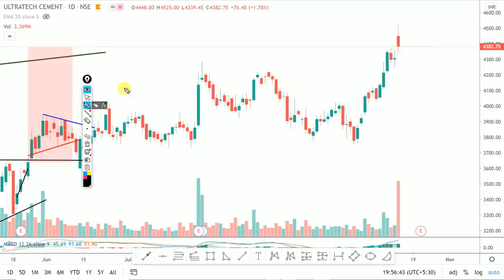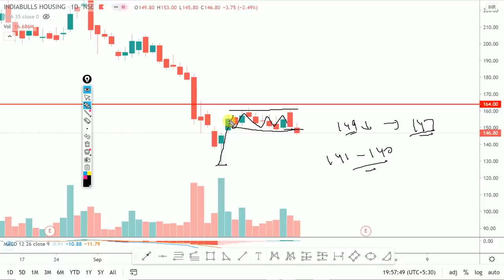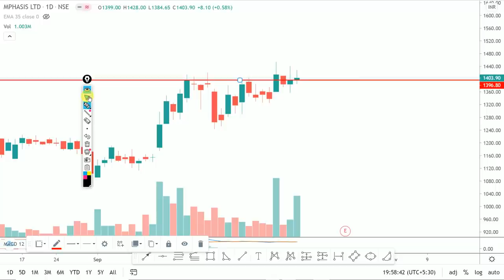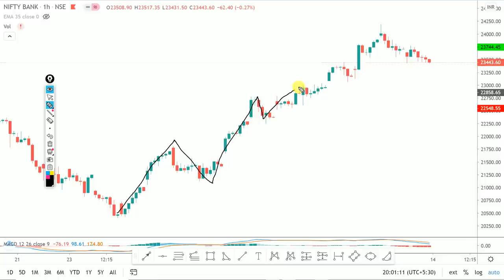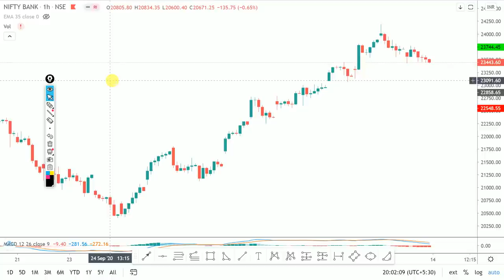Daily Intraday Calls For Tomorrow | 5 Jackpot Intraday Trading Tips | 14th October 20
Other Information !!

Live Nifty/ Bank Nifty Levels and Target and Technical Analysis for 14 October. 2020. also options strategy for "NIFTY/BANK NIFTY ".and STOCKS.

1. ULTRATECH

2. CENTURYTEX

3. IBULHSGFIN

4. MPHASIS

5. PERSISTANCE